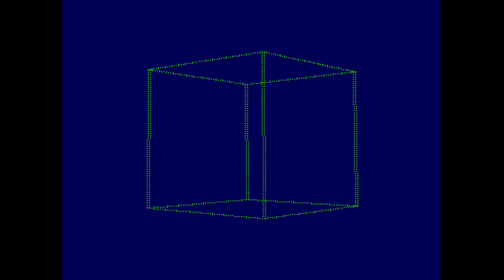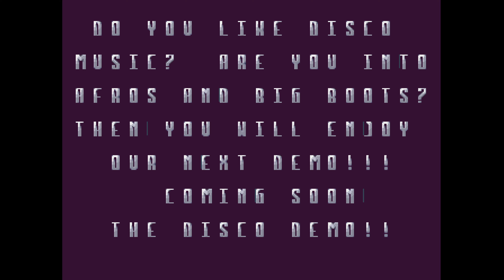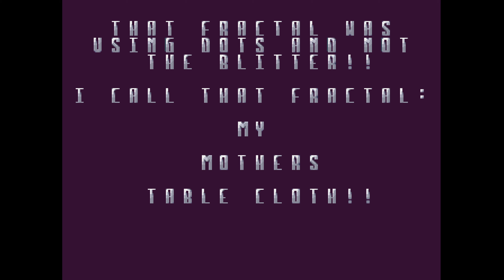Voodoo Design - Mystical Brine II (Amiga Demoscene)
A nice and quick demo with nothing outstaying its welcome, even the rather excellent scroller. For once, I actually wish it'd scroll a little bit slower because I couldn't catch all of it. Another appearance of one of my enjoyed effects, here they're calling it 'brine vectors' but I'm still considering it 'that blurry vector trail thing'

Wasn't a massive fan of the music but it was in no way offensive, overall a decent little production if somewhat unsurprising

platform: Amiga OCS/ECS
type: demo